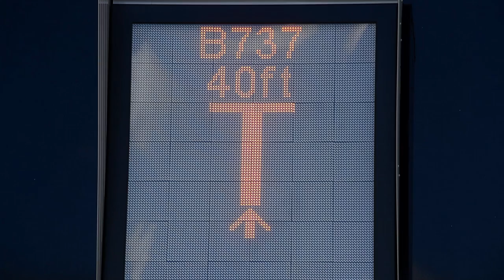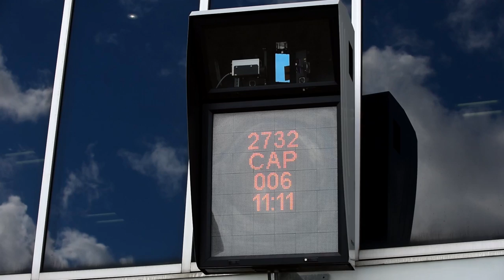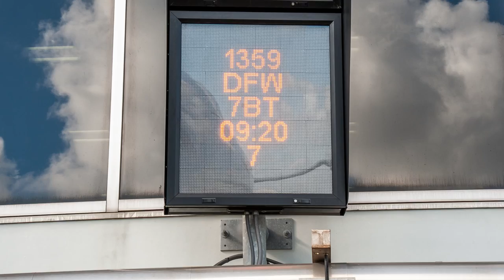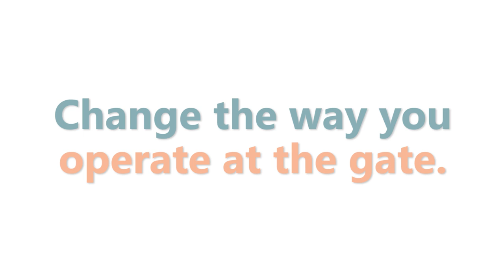ADB SAFEGATE Safedock A-VDGS Video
The airport apron is a busy space where aircraft, vehicles and people are in constant motion in all types of weather. The complexity of coordinating multiple activities and the lack of predictability can compromise safety, efficiency and performance. Watch this new video to see how ADB SAFEGATE is changing the way airports and airlines are operating at the gate.

Visit our product center to learn more about our Safedock Advance Visual Docking Guidance Systems and SafeControl Apron Management